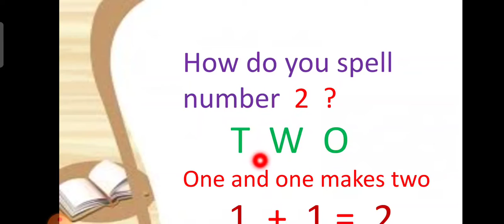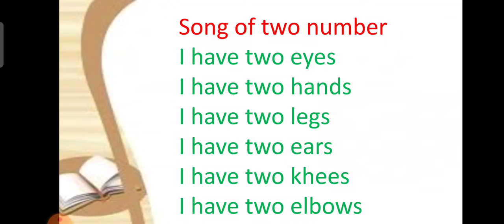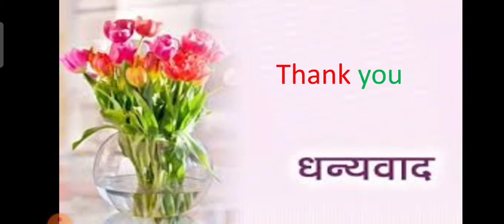इयत्ता १ली गणित understand and write 2 ( मंगेश दादा )